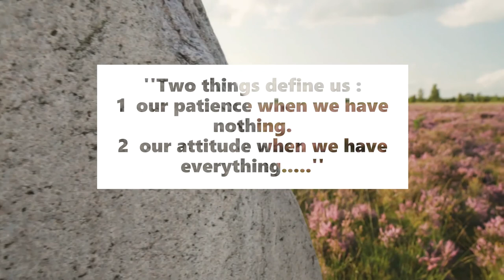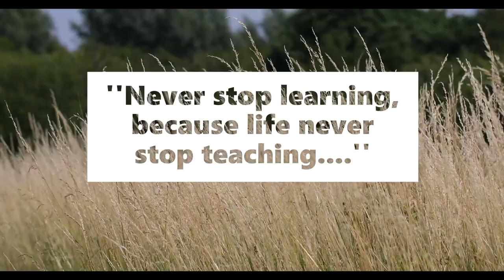Life lessons quotes...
In this video there are some quotes which helps you to stay motivated in your bad phase of your life, and helps you to think positive and full of good vibes.

We all know life is really tough these days, but always remember that after every dark night there is beautiful sunrise, so that in life after tough days there will be good days.

May this video helps you all to stay motivated and positive.